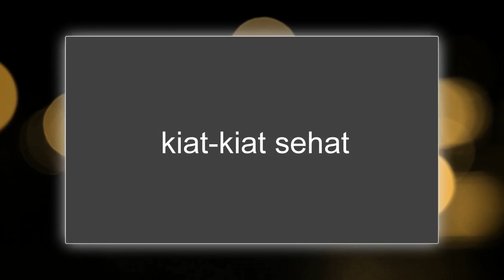Sunat di Usia Dewasa Amankah untuk Kesehatan ?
Sunat merupakan tindakan membuang kulup (kulit preputium) yang menutupi kepala penis yang bermanfaat bagi kesehatan. Umumnya sunat dilakukan saat usia 3-7 tahun, namun tak jarang dilakukan saat usia dewasa.

Sunat pada anak memang sudah biasa dilakukan dan terbukti aman. Namun, ada kalanya pada beberapa keadaan tertentu, sunat baru dilakukan pada seorang pria dewasa.
Tidak dapat dimungkiri, semakin cepat disunat, maka waktu pelaksanaan dan penyembuhannya juga lebih cepat. Pada bayi baru lahir, sunat dapat dilakukan hanya dalam waktu 5-10 menit saja.

Namun pada seorang pria dewasa, prosedur sunat dapat memakan waktu maksimal hingga 1 jam. Proses penyembuhan luka setelah tindakan tersebut rata-rata memakan waktu lima hingga tujuh hari.

Jika Anda atau anggota keluarga harus melakukan prosedur sunat pada usia dewasa, tak perlu khawatir. Berbagai penelitian dan fakta di lapangan telah menunjukkan bahwa sunat pada usia dewasa tetap aman untuk dilakukan.

Selain aman, sunat juga memiliki manfaat bagi kesehatan tubuh yakni menurunkan risiko infeksi saluran kemih dan penyakit menular seksual. Tak hanya itu, berdasarkan penelitian, rata-rata pria yang disunat memiliki ketahanan ejakulasi yang lebih lama ketimbang pria yang tidak disunat.